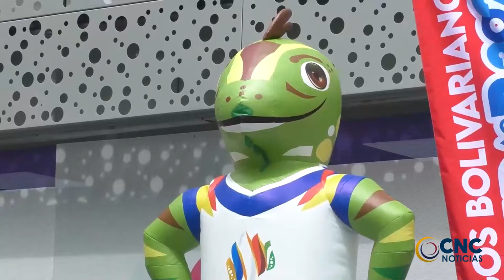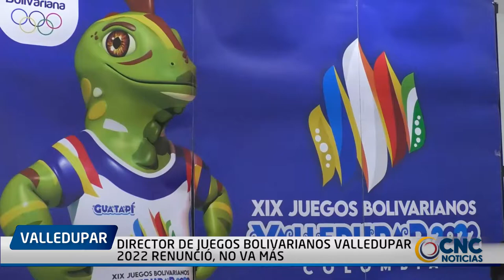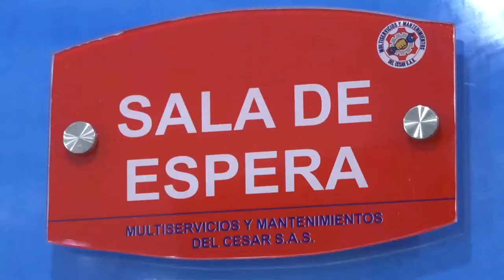DIRECTOR DE JUEGOS BOLIVARIANOS VALLEDUPAR 2022 RENUNCIÓ, NO VA MÁS